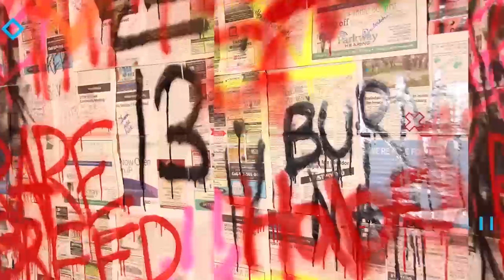DPR LIVE - Text Me (OFFICIAL M/V) | Reaction